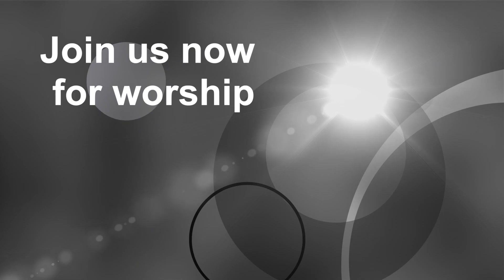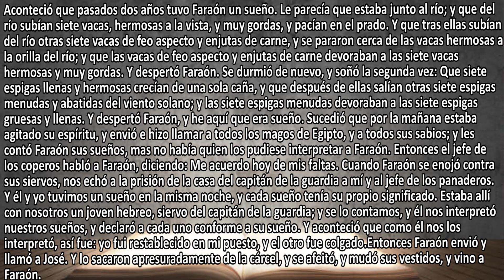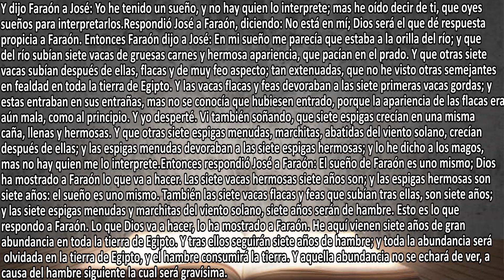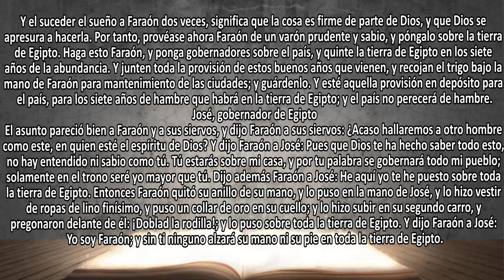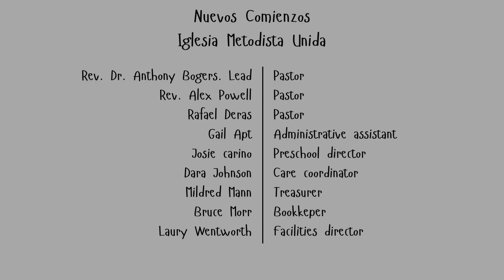Servicio Hispano 11 19 2023